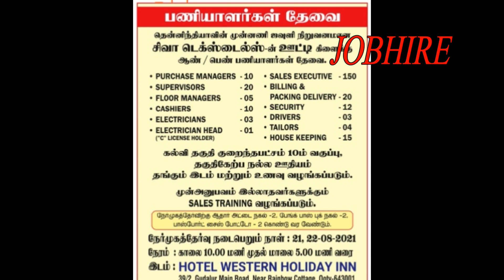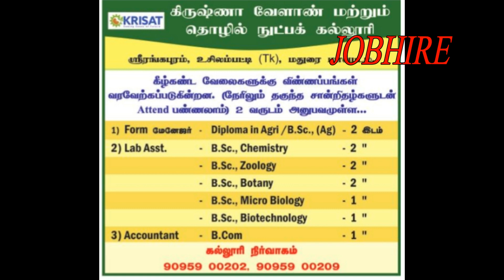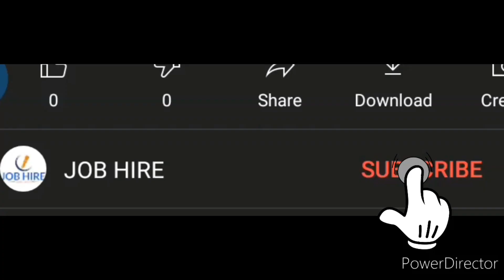DAILY LOCAL JOBS IN TAMILNADU/THENI,NAMAKKAL JOBS